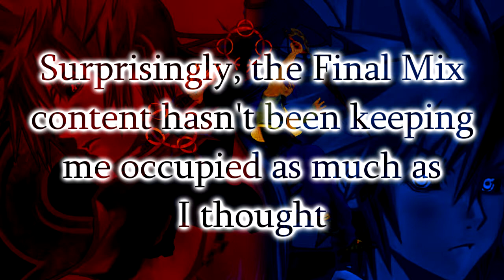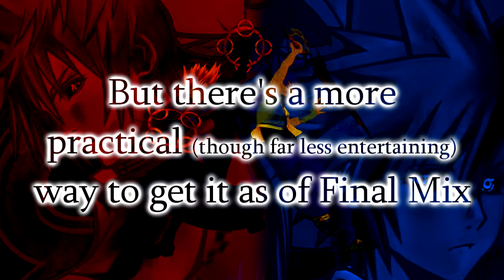Obtaining Final Form in Kingdom Hearts 2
Featuring the right way and the wrong way. (Mostly Applicable to Final Mix)